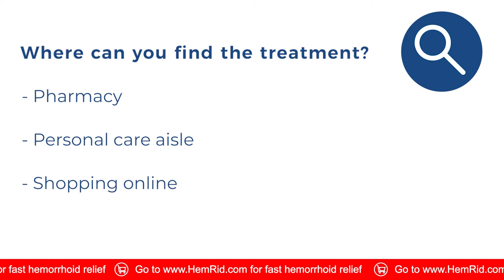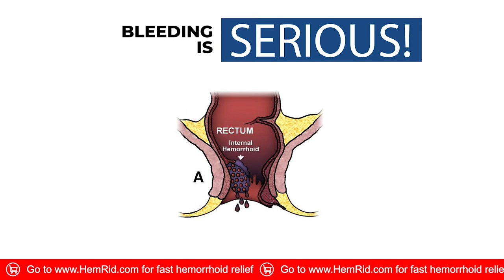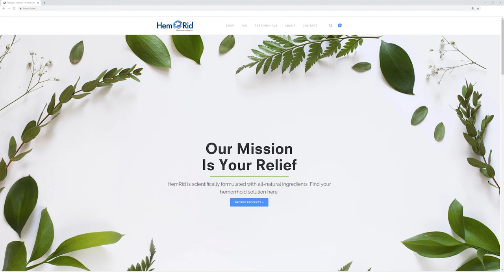How to Get Rid of Hemorrhoids for Good?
How to Get Rid of Hemorrhoids for Good? Get Rid of Piles in 48 Hours!

Shelves are lined with hemorrhoid treatments – creams especially are popular options – and it is tricky to wade through all the options to find the right treatment for you. It may be, however, that the pharmacy or personal care aisle isn’t the only place to find options to treat embarrassing hemorrhoids.

HemRid Max – available at Amazon and HemRid.com – is a great option for internal and external
hemorrhoid relief.

A diet rich in fiber can make using the restroom easier, because fiber softens stool. It’s important to remember that hemorrhoids are caused by weak blood vessels, and vitamin C helps strengthen them and make them less vulnerable to hemorrhoid outbreaks. Citrus fruits, strawberries, kiwi, broccoli, cantaloupe, papaya, and peppers are delicious options.

We know it’s not fun to talk about, but your bathroom habits could cause hemorrhoids. If you strain when you go, if you spend a lot of time on the toilet – reading that new novel, perhaps? – or if you aren’t seated properly, you could be setting out a welcome mat for hemorrhoids. If you are straining, try a stool softener, if you are using the bathroom as a place for privacy, relax in the tub, not the toilet, and consider one of the new bathroom accessories that helps you squat, creating a more natural, comfortable position for going.

Check the ingredient label on the hemorrhoid products available. Many contain pain relievers, but phenylephrine helps shrink blood vessels. After the cream wears off, vessels will swell again, so reapplying will help strengthen them by giving them a bit of a workout. Talk to your doctor about an OTC that contains phenylephrine.

If you have bleeding in your stool, your internal hemorrhoids have gotten out of control. To treat, your doctor may consider rubber band ligation, which blocks blood flow to the hemorrhoid, so they fall off. The recovery period and after-care therapy can be painful.

If you’re suffering from hemorrhoids, the HemRid.com line of products can not only help you heal, but can also ease your pain so you can get on with your life without pain and embarrassment. Try HemRid Max – available at Amazon and HemRid.com – a great option for internal and external hemorrhoid relief.